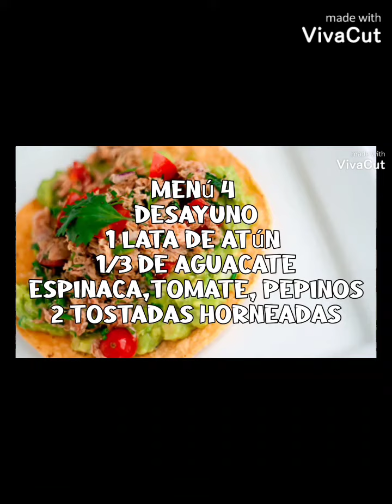Esta dieta me hizo bajar 4 kilos en una semana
Este plan lo hizo mi nutricionista y es muy efectivo, y cabe decirles que tenía dos meses probando la dieta cetogenica y había perdido 5 kilos pero en 5 semanas estuve estancada, imagino que en una persona que no hace dieta tendrá mayor efecto